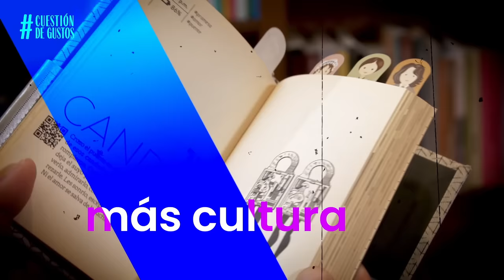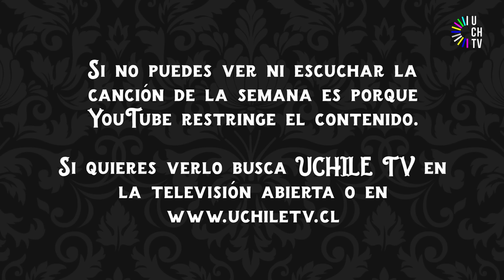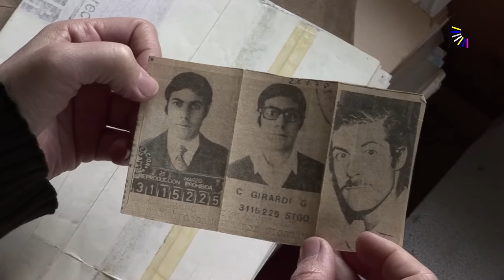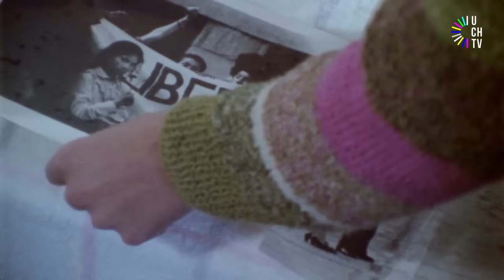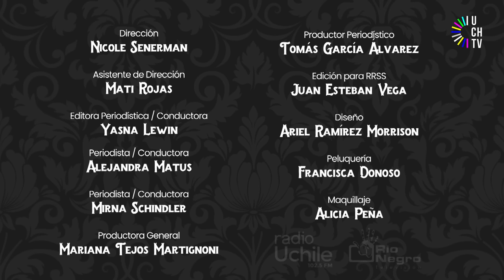Descabelladas - La tarea de encontrar a los detenidos desaparecidos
Yasna Lewin, Mirna Schindler y Alejandra Matus comentan la presentación del Plan Nacional de Búsqueda de Detenidos Desaparecidos, el fallecimiento de Belisario Velasco y el relato dividido que provoca la imagen de Guillermo Tellier. Además, discuten sobre las polémicas enmiendas que siguen dividiendo el Consejo Constitucional.